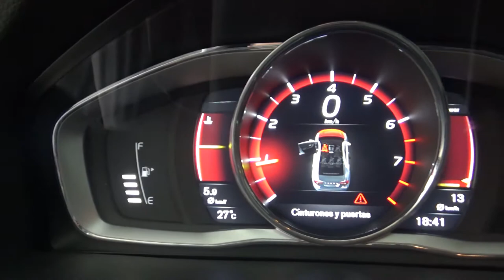Volvo / S60 / 2017 - H2426228